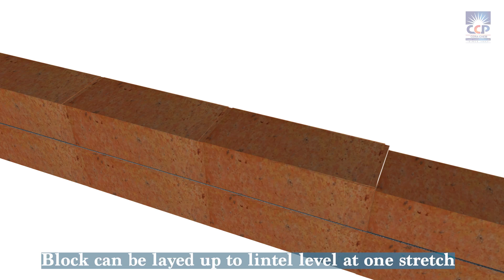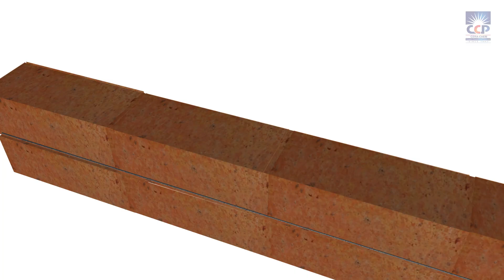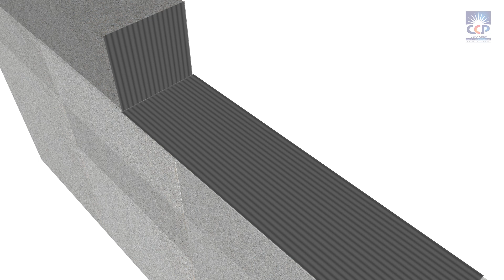CERA BL MORTAR - Ready-to-Use Adhesive for Fixing AAC Blocks & Wire Cut Bricks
Introducing CERA BL MORTAR, the ultimate ready-to-use dry mix mortar adhesive designed for laying AAC blocks and wire cut bricks with ease and precision. Formulated with selected cement binders, graded aggregates, and chemical additives, this innovative product offers a comprehensive solution for your construction needs.

Key Features:
- Versatile for use as a brick laying mortar
- Economical due to fast installation
- Uniform high strength and smooth surface finish
- Allows laying blocks up to lintel level in one stretch
- Excellent adhesion and good anti-sagging properties
- Ready-to-use dry mix, only requires water addition
- Minimizes hairline cracks caused by material shrinkage
- Good fluidity with controlled plasticity for easy absorption
- Thin bed application for clean and neat bricklaying

CERA BL MORTAR ensures a seamless and efficient construction process, saving time and material costs. Its unique formulation provides superior adhesion, workability, and durability, making it the ideal choice for your AAC block and wire cut brick projects.

Experience the convenience and reliability of CERA BL MORTAR. Watch our product animation video to learn more about this remarkable ready-to-use adhesive solution for fixing AAC blocks and wire cut bricks.

Headquarters:  Cera-Chem Private Limited
No.9, Sterling Road, first cross Street,
Nungambakkam, Chennai-600034, Tamil Nadu.